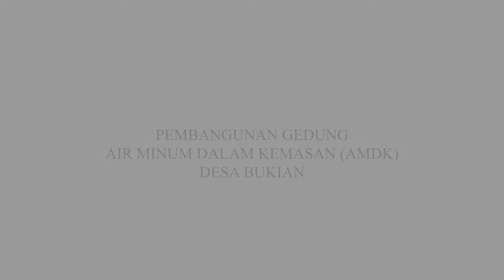Pembangunan Gedung Industri Air Minum Dalam Kemasan (AMDK)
Peletakan batu pertama pembangunan gedung industri Air Minum Dalam Kemasan (AMDK) Perumda Air Minum Tirta Sanjiwani di Desa Bukian. AMDK ini akan menjadi yg terbesar di Indonesia, dari segi spek dan kecanggihan mesin.  Perumda ini milik kita, keuntungannya nanti akan disalurkan kembali kepada warga kita sendiri melalui subsidi air bersih, jadi mari kita dukung upaya ini agar menuai keberhasilan, astungkara